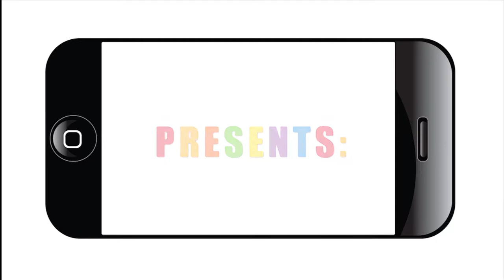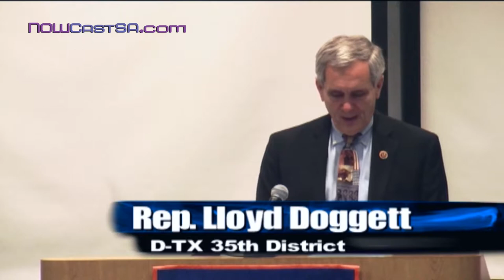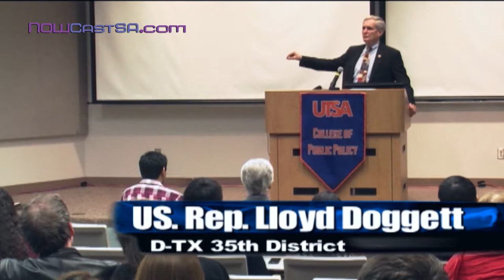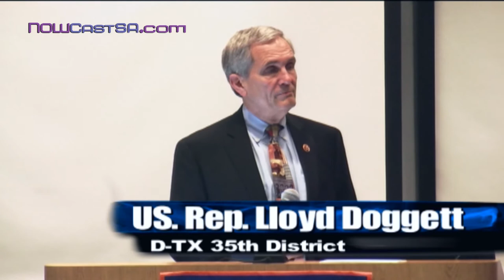Congressman Lloyd Doggett Lecture at UTSA